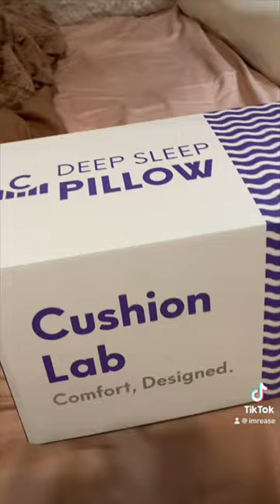New Pillow Rease.